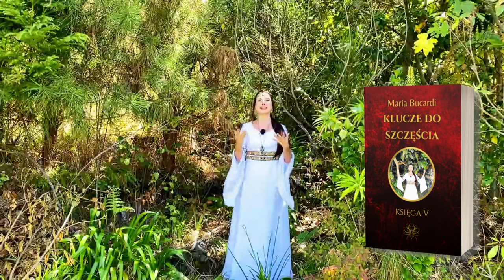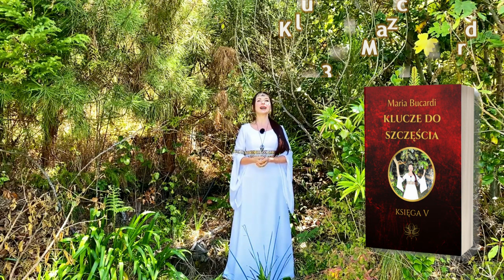852. Co zrobić, gdy ktoś Cię zawiódł i pojawiły się nieoczekiwane trudności? Maria Bucardi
Wiesz, że cuda są możliwe? Trudno w to uwierzyć, szczególnie w momencie, gdy dopada Cię daremność, bo ktoś Cię zawiódł, zdradził, wbił Ci nóż w plecy.

📳Moje Strony na Facebook:
▶Magiczny Świat:
▶Jak być prawdziwą kobietą?